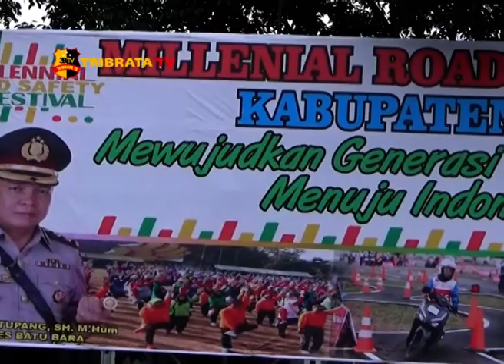AKSI ISMA KDI DAN FREESTYLE PUKAU RIBUAN MILLENNIAL BATU BARA